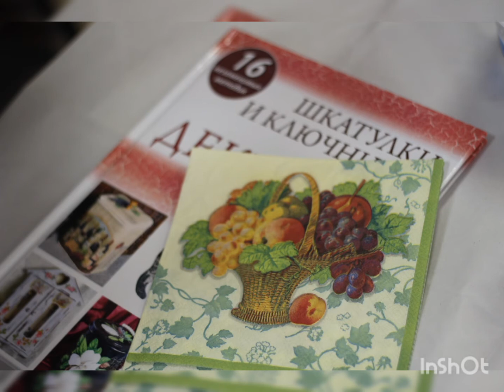«Подарок для бабушки»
11 сентября в библиотеке-филиале № 2 пос. Старопышминск прошел мастер-класс в технике декупаж, приуроченный к Дню пожилого человека.